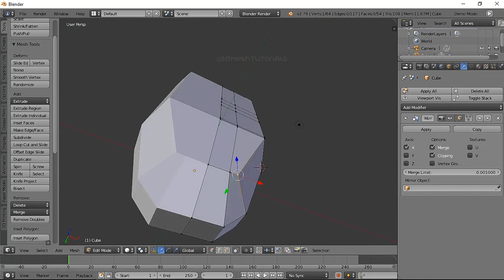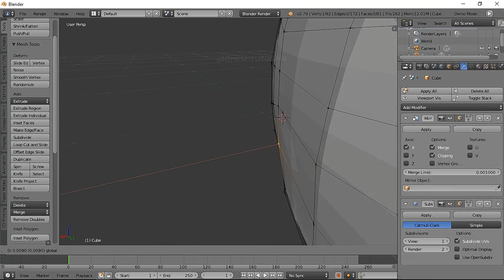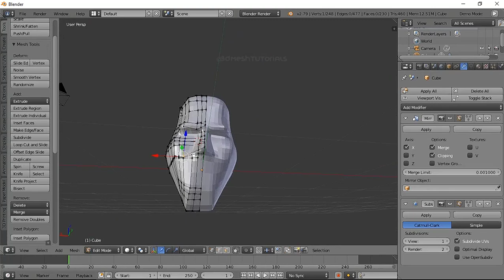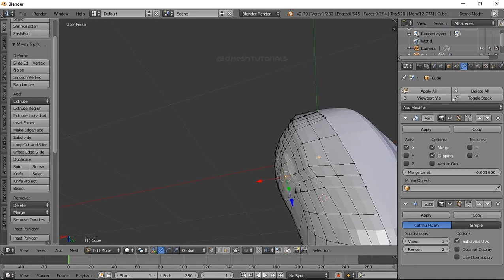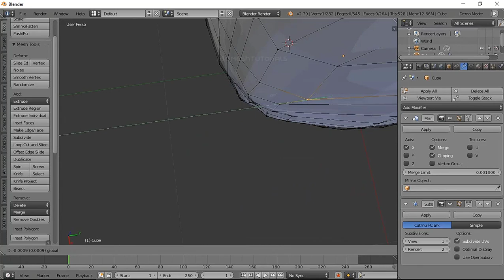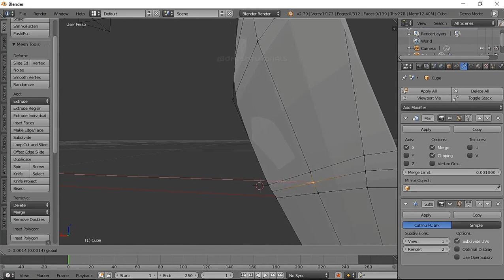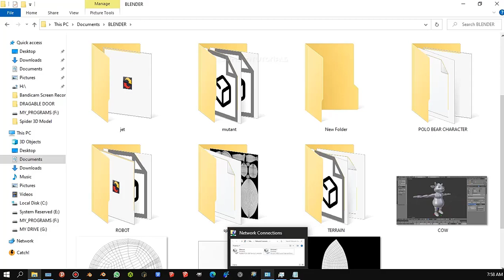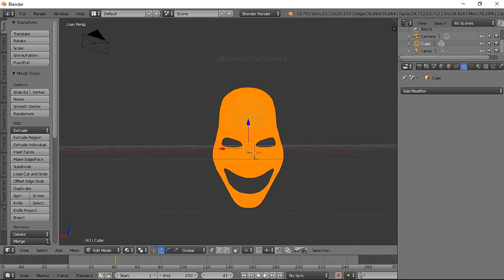HOW TO 3D MODELING BLENDER3D GAME DEVELOPER TUTORIALS.